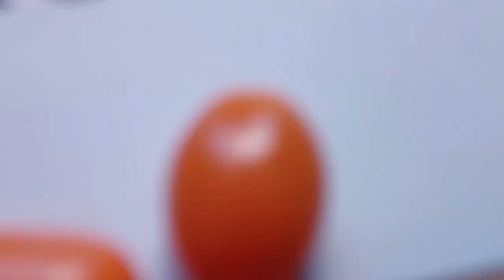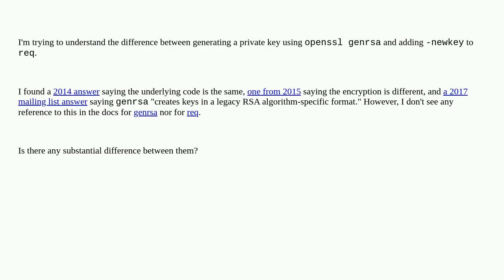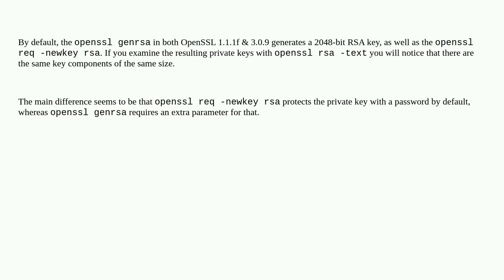Security: openssl: genrsa vs req -newkey private keys. What's the difference?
openssl: genrsa vs req -newkey private keys. What's the difference?

A special thanks goes out to the community

  certificates openssl key-generation